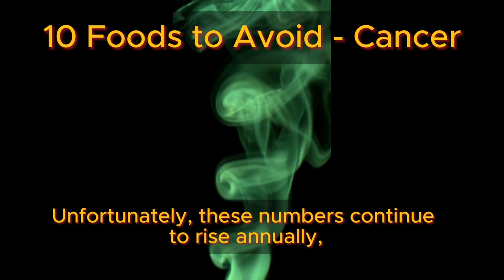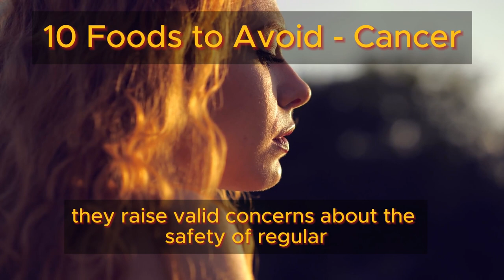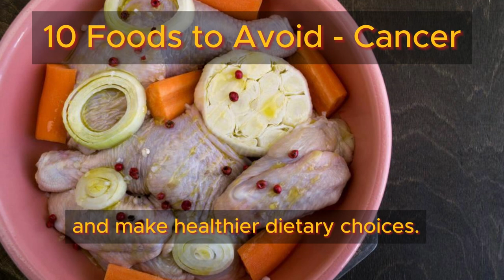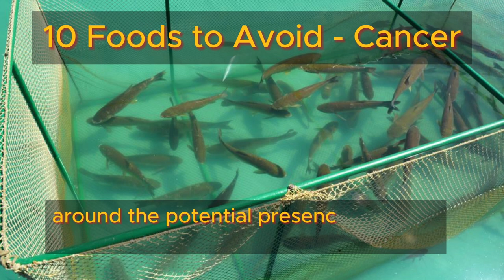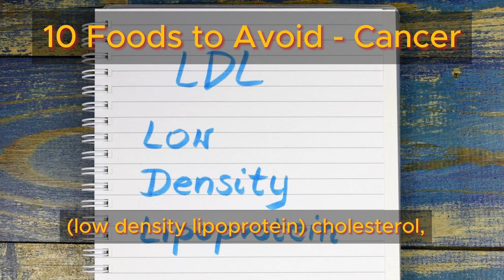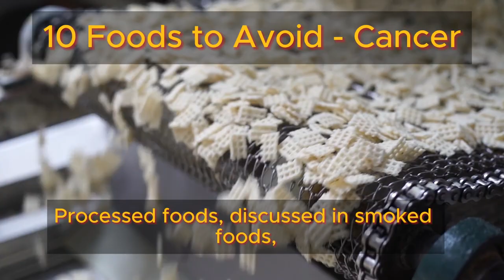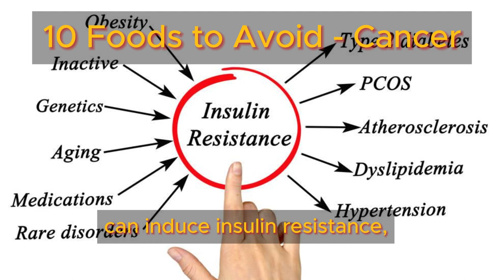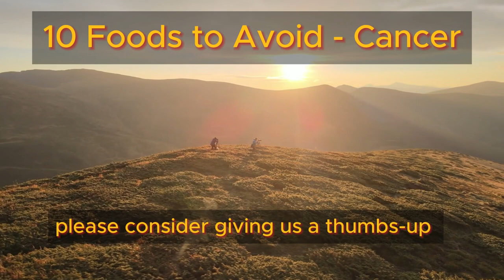🔬10 Foods to Avoid - Cancer | Health Benefits Hub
In 2023, approximately 2.0 million individuals in the United States received cancer diagnoses, with about 1.4 million cases reported in India and roughly 239,000 diagnoses in Canada. Sadly, these numbers continue to escalate each year, causing immense distress as cancer not only affects those directly diagnosed but also profoundly impacts their loved ones. The journey for individuals facing cancer is undeniably arduous.

Now, let's explore the root causes of this disease. Can our dietary choices truly influence cancer development? The answer is a resounding yes. Certain foods have been linked to an increased risk of cancer. While genetics and lifestyle factors play significant roles in cancer susceptibility, our dietary habits can also contribute to this condition. Some foods contain harmful chemicals or compounds associated with cancer, while others may promote inflammation or contribute to cancer through various mechanisms.

It's vital to stay informed about these cancer-promoting foods and make educated dietary decisions to mitigate the risk of developing this devastating illness. Ignoring our lifestyle choices and consuming whatever we desire is not advisable, as cancer can affect even the healthiest individuals. Maintaining a diet abundant in nutrients and healthy components not only enhances overall well-being but also reduces the likelihood of developing various diseases, including cancer.

Now, let's identify some foods recognized as cancer-causing agents and understand why it's wise to eliminate them from our diets.

TIMESTAMPS
0:00 Intro - 10 Foods to Avoid - Cancer
2:13 Popcorn Avoid - Cancer
3:53 Smoked Foods Avoid - Cancer
6:19 Sugar Avoid - Cancer
8:02 Farm Fish Avoid - Cancer
10:00 Hydrogenated Oils Avoid - Cancer
12:15 Fried Foods Avoid - Cancer
13:13 Processed Foods Avoid - Cancer
14:33 Grain Fed Red Meat Avoid - Cancer
15:47 Soda Avoid - Cancer
17:30 White Flour Avoid - Cancer
18:26 Thoughts About The 10 Foods to Avoid - Cancer